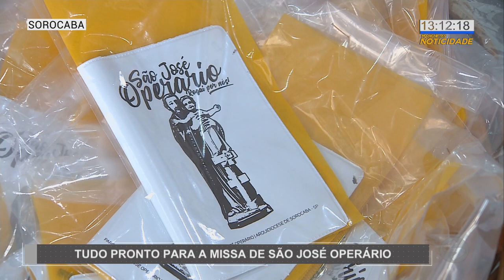Tudo pronto para a missa de São José Operário - TV SOROCABA/SBT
Quarta-feira, 1º de maio, é dia do trabalhador e também o dia em que é reverenciado São José Operário. Santo com milagres relacionados ao trabalho. Na igreja que leva o nome do santo, em Sorocaba, está quase tudo pronto para esta celebração.